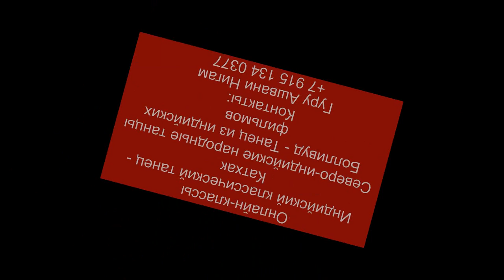Ye Ladkiyan | Group Sargam | Elena Grishina | Bollywood Dhamaka